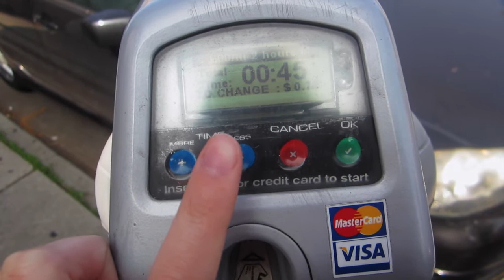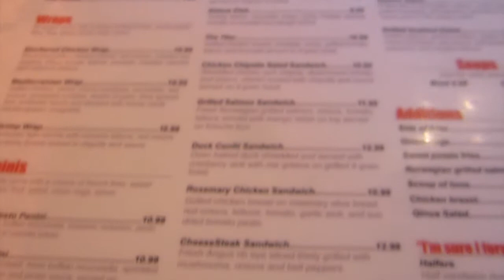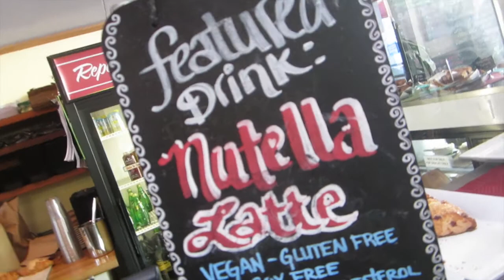|Coffee Shop Fun!| Wacky Wednesday Vlog .21.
||_Vine_|| Ali Wilderman